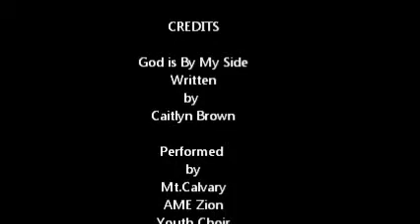God is By My Side.